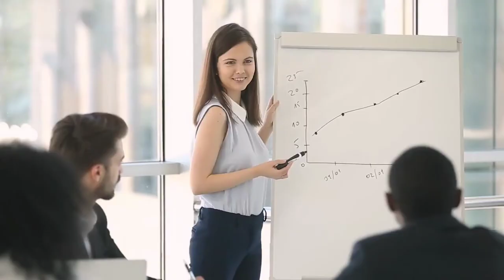Cash back by Econocom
Looking to improve your cash position?
With our ‘’Cash Back” facility, you simply sell your assets to Econocom and immediately rent them back.
You continue to use the assets while releasing the cash previously tied up in the equipment.